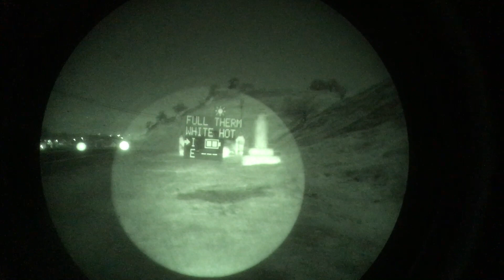Nivisys TACS vs PAS-29 COTI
Thermal clip on devices for night vision.